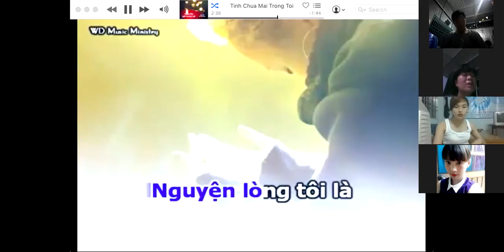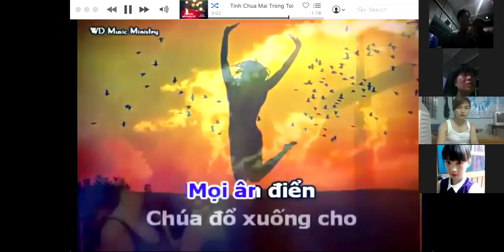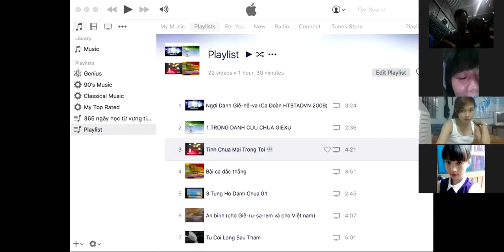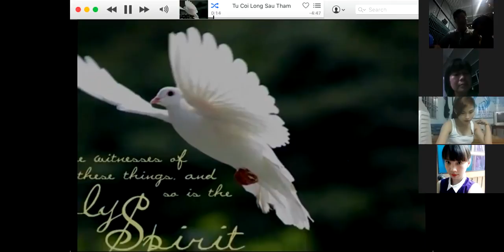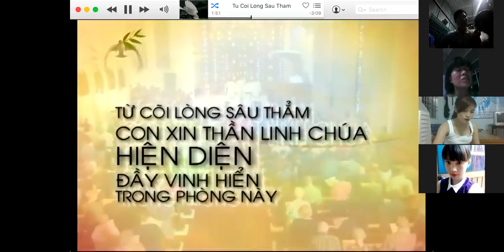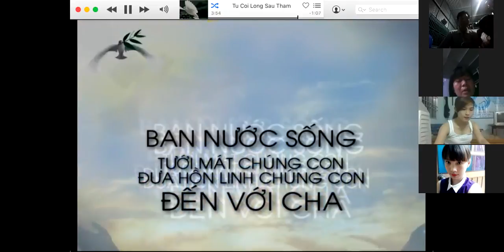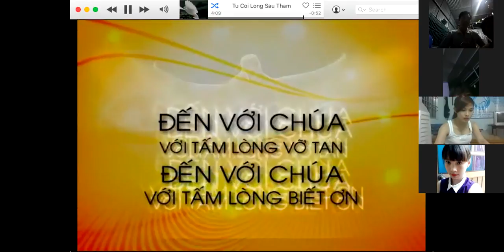5/23/16 Thanh Niên